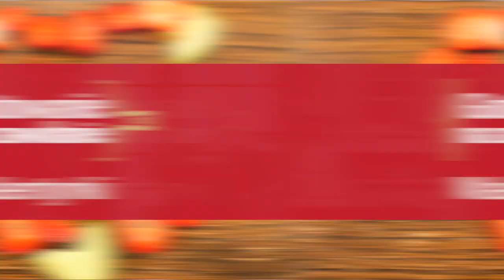Beata Śniechowska pokazuje, jak trafić przez żołądek do serca | Gotowanie na zawołanie | PUDLISZKI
Walentynki to najpiękniejszy dzień dla każdego, kto pragnie wyrazić uczucia swej drugiej połówce. Beata Śniechowska, zwyciężczyni drugiej edycji programu Masterchef ma przy tym doskonały pomysł na to, jak wyrazić miłość poprzez przepyszne i cudowne danie. Dzięki niemu, Święto Zakochanych będzie jeszcze piękniejsze i jeszcze bardziej magiczne!

Beata Śniechowska wie, co pobudza zmysły!

Do przygotowania walentynkowego dania potrzebujesz awokado, truskawki oraz miętę. Do tego, by smak potrawy był jeszcze głębszy, wykorzystaj również koncentrat pomidorowy Pudliszki. Jako, że Walentynki zdecydowanie powinno spędzać się w innym miejscu niż kuchnia, Beata Śniechowska przedstawia przepis szybki, oryginalny, rozpalający zmysły i… pełen afrodyzjaków.

Taki zestaw posłuży Ci do przygotowania grillowanych krewetek oraz salsy z awokado i truskawek. Nie marnujmy więc czasu i przystąpmy do pracy!

Koncentrat pomidorowy Pudliszki na miłosne uniesienia

Zaczniemy od przygotowania marynaty do krewetek. Do miski wlej sos sojowy oraz oliwę z oliwek, po czym wszystko wymieszaj. Wyrazistości marynacie doda koncentrat pomidorowy Pudliszki, dlatego dorzuć tutaj jego jedną łyżeczkę i ponownie zamieszaj. Wrzuć również drobno posiekany czosnek oraz imbir. Bezpośrednio do przygotowanej marynaty dodaj oczyszczone, wyporcjowane krewetki.

Czas na salsę!

Jedno awokado przepołów wzdłuż owocu, po czym usuń pestkę. Możesz łatwo to uczynić poprzez odpowiednie wbicie noża i wykonanie okrężnego ruchu ręką. Za pomocą łyżeczki usuń także cały miąższ. Owoc pokrój w drobną kostkę i przełóż go do miski. Beata Śniechowska sugeruje, byś skropił całość sokiem z limonki, dzięki czemu awokado się nie utleni. Wszystko dokładnie przemieszaj.

Czas na kolejny produkt, czyli na truskawki. 3 – 4 owoce postaraj się pokroić w taką samą kostkę, w jaką wcześniej pokroiłeś awokado. Truskawki wrzuć do miseczki, dodaj także czerwoną, posiekaną cebulę. Całość wymieszaj. By podkręcić temperament dania, wykorzystaj też jedną papryczkę jalapeno. Utnij jej końcówkę i poroluj, by usunąć pestki, a kolejno pokrój ją w kostkę i dodaj do salsy.

Krój jak prawdziwy mistrz kuchni!

By danie wzbogacić ciekawym, smakowym akcentem, dodaj do niego liście mięty. Aby nie miażdżyć listków i nie tracić ich właściwości smakowych, pokrój je w tzw. szyfonadę (chiffonade). W tym celu ułóż listki mięty jeden na drugim, ciasno zwiń, a całość krój w paski. Otrzymana tak mięta będzie dobrze posiekana, ale nie zmiażdżona. Teraz dodają ją salsy i wymieszaj.

Czas na grillowanie krewetek

Niech smaki salsy się przegryzą, a Ty w tym czasie ponownie zajmij się owocami morza. Zamarynowane krewetki ponabijaj na patyczki – ok. 5 sztuk na każdy – po czym przełóż je na rozgrzaną patelnię grillową. Grilluj je przez ok. jedną minutę, a gdy zaczną różowieć, obróć je na drugą stronę. Możesz także ułożyć na patelni kromki chleba i grillować je razem z krewetkami.

Pozostaje pięknie podać…!

Salsę wyłóż na talerz, a grillowane szaszłyki z krewetek rozłóż bezpośrednio na niej. Całość wzbogać o elegancko poukładany, grillowany chleb. Mniam!

Składniki:
- 10 krewetek tygrysich
- 5 łyżek sosu sojowego
- 1 łyżeczka koncentratu pomidorowego
- 1 łyżka oliwy
- 1 posiekana papryczka chili
- 1 posiekany ząbek czosnku
- ok. 2 cm posiekanego imbiru

Składniki na salsę:
- świeżo mielony, czarny pieprz
- 1 dojrzałe awokado
- sok z ½ limonki
- 4 truskawki
- 1 łyżka posiekanej, czerwonej cebuli
- 2 łyżki posiekanej mięty

Do podania: grzanki lub bagietka

Jak sam widzisz, Walentynki to doskonała okazja, by podać przepyszne, ciekawe i niezwykle pobudzające zmysły danie. Ta pełna afrodyzjaków potrawa z całą pewnością przypadnie Ci do gustu i będzie doskonałym uzupełnieniem tego magicznego dnia. Do dzieła, zakochani!